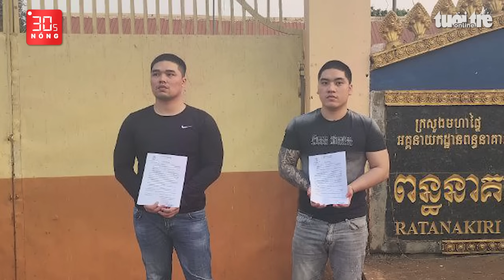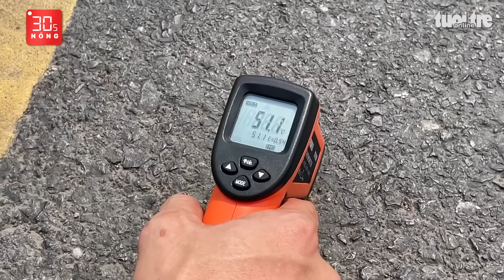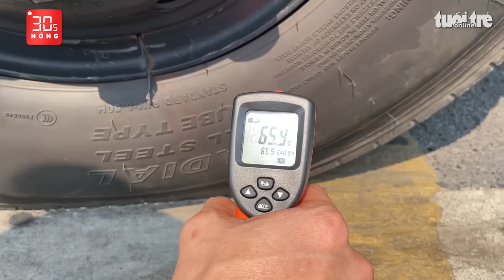Bản tin 30s Nóng: Bắt vụ mua máy in tiền giả ở phòng trọ; Đập kính ô tô lấy cả trăm triệu đồng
Bản tin 30s Nóng 5-4: An ninh điều tra bắt vụ mua máy in đa năng để in tiền giả ở phòng trọ; Trích xuất camera vụ đập kính ô tô trộm hàng trăm triệu đồng giữa ban ngày; Bắt chó thả rông ở TP.HCM: Chủ khóc nức nở.